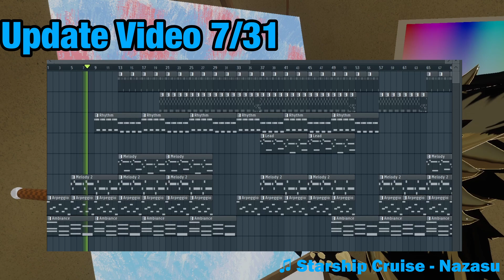Channel Update 7/31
I know it's been a month since I've made any content...